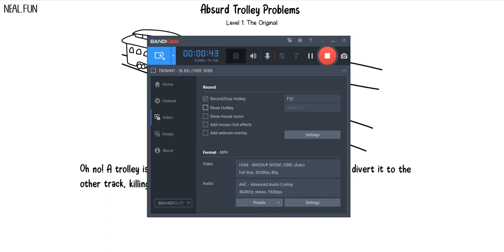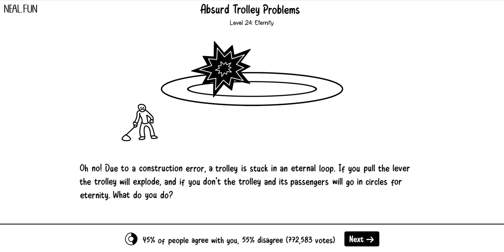Absurd Trolley Problems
have fun.